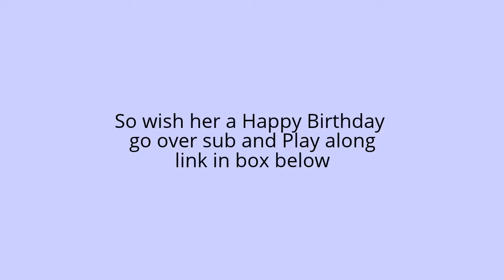Color My World Birthday Challenge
here is her link